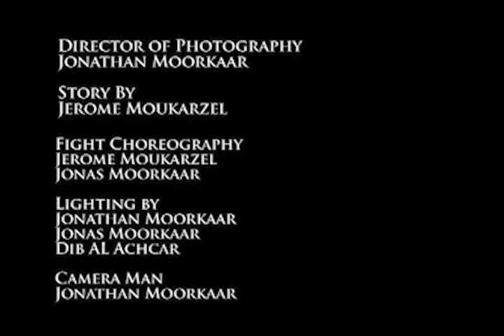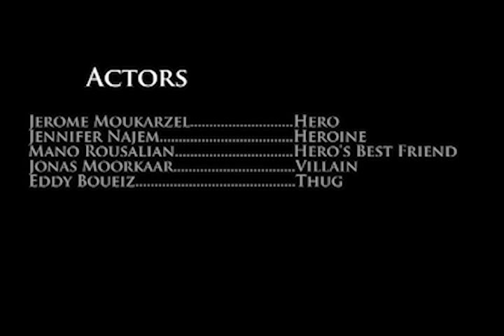Cyrine Abd el Nour Senin Music video by Jonathan Moorkaar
This is a Music video Directed by me "Jonathan Moorkaar".
A project for University. Hope you guys like it Comment and rate.Peaceout.